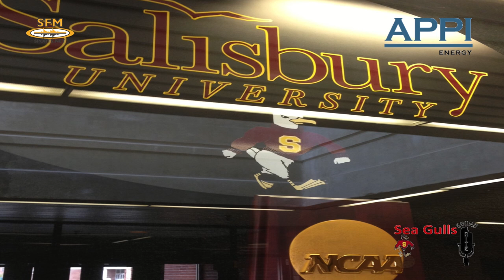Sea Gulls Soundbites: Kyle Goss & Matt Cannone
Kyle Goss and Matt Cannone catch up with Christian Payne of SFMSports.net before the 2013 CAC Lacrosse Finals.

#8 Salisbury (14-4) v. St. Mary's College of Maryland (11-6)

Sun. 05/05/2013: 1 PM - Sea Gull Stadium.

Live SFMSports.net coverage begins at 12:35 PM, featuring 10-time national champion head coach Jim Berkman in the Sea Gulls Radio Network All-Access Pregame Show.

Powered by APPI Energy - let APPI help your business reduce energy expenses.

Visit APPIenergy.com